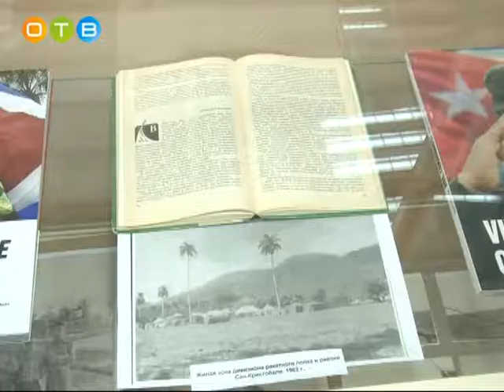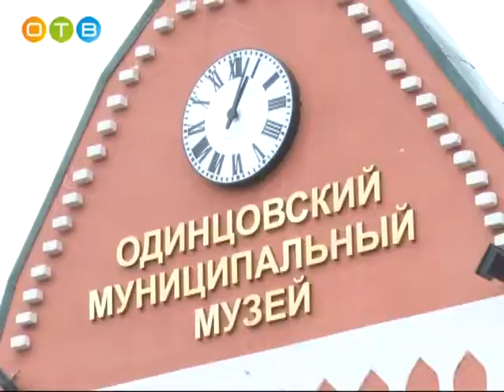Выставка, посвященная 55 летию Карибского кризиса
В Одинцовском историко-краеведческом музее открылась выставка, посвящённая 55-летию Карибского кризиса. В экспозиции представлены уникальные военные предметы, карты, дневники и альбомы участников кубинских событий. Анна Пряхина познакомилась с малоизвестными фактами конфликта СССР и Соединенных Штатов.